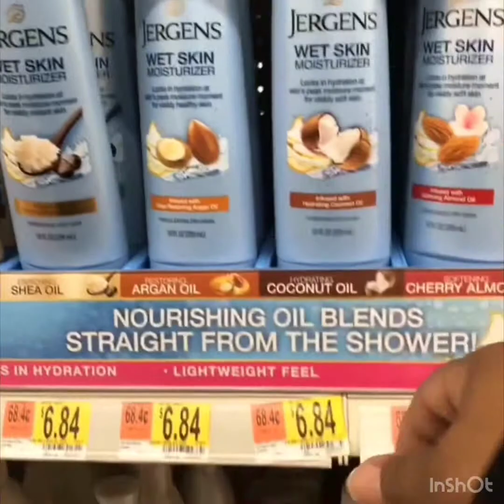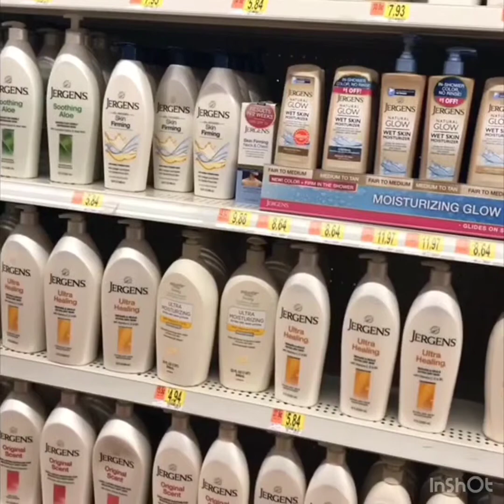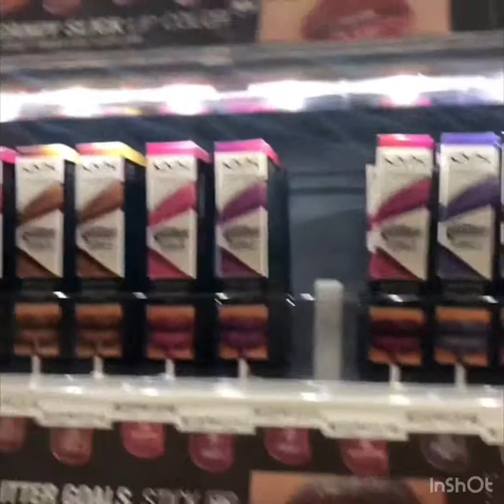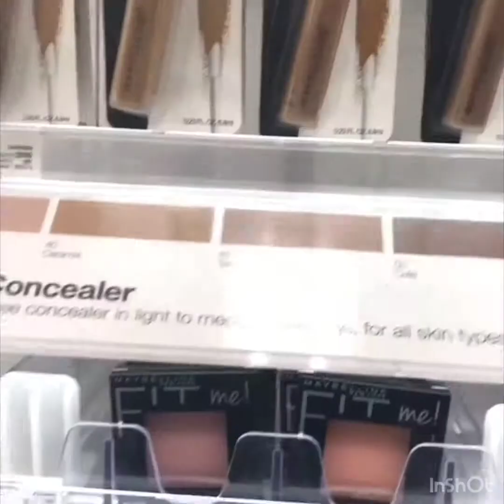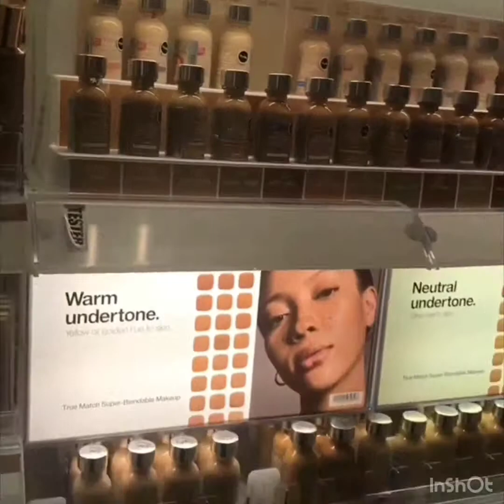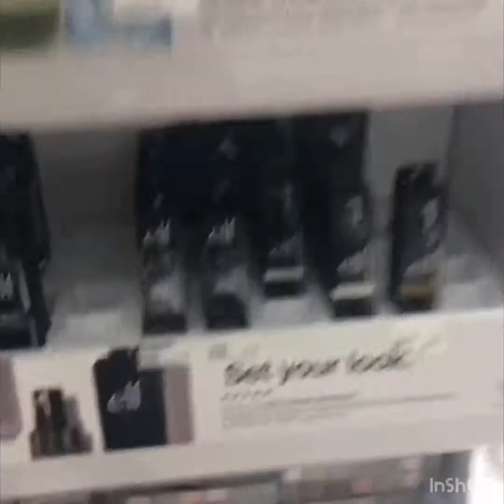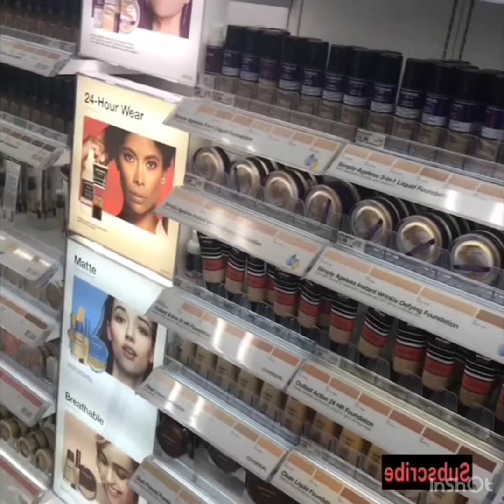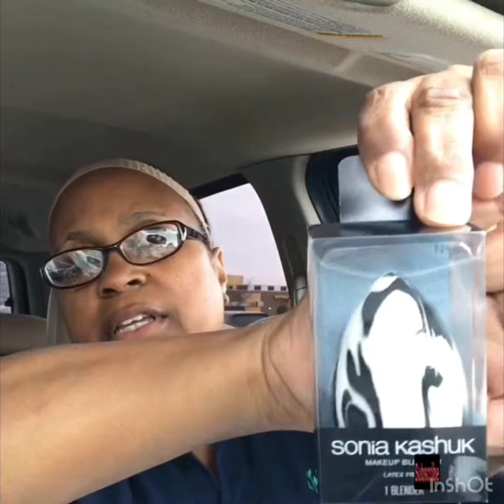Walking around Walmart/went to target after work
behappy.